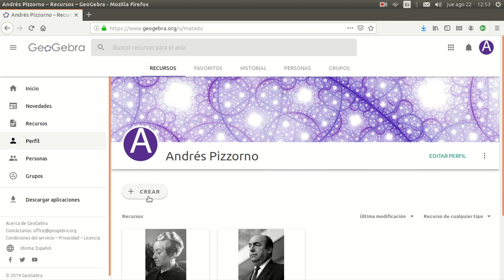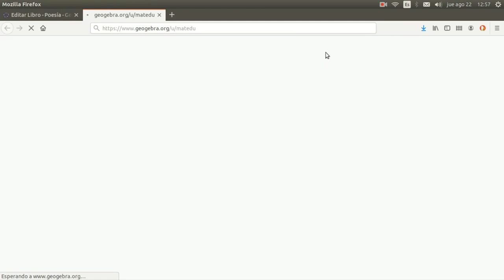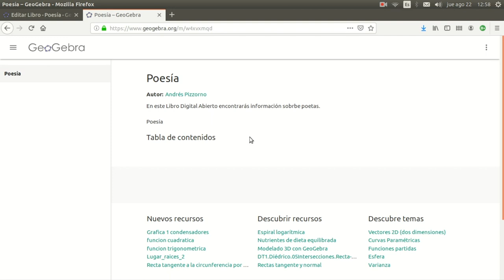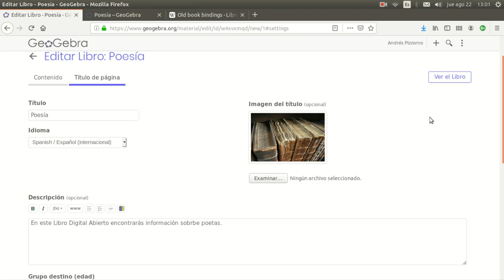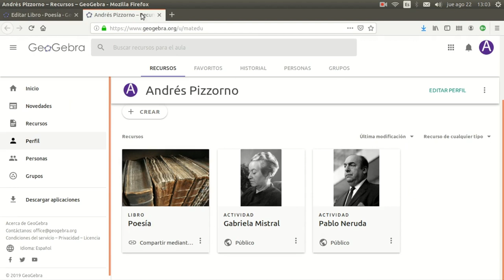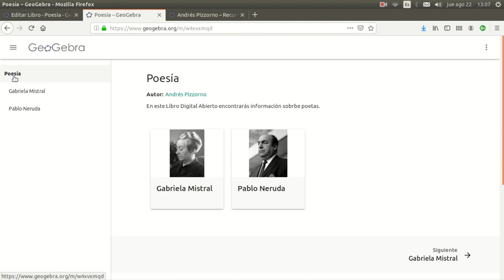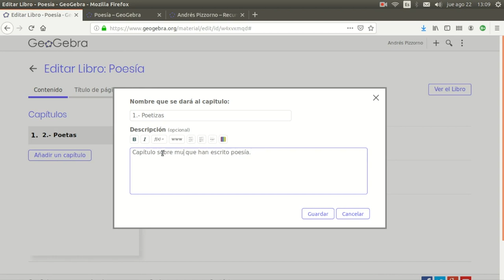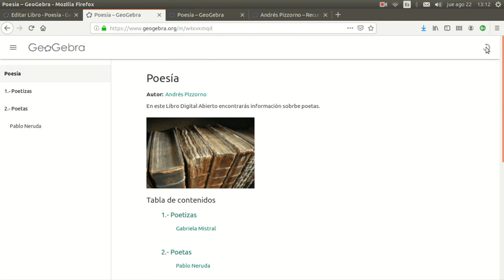Talleres Virtuales en el CCD. Mi libro digital abierto. Creando un libro Geogebra.